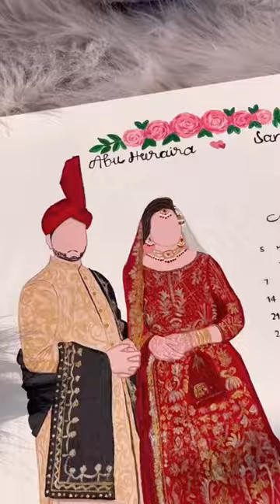Beautiful couple faceless portrait of wedding easy short tutorial